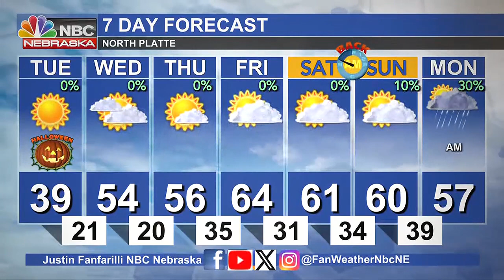KNOP 6 PM Weather 10 30 2023